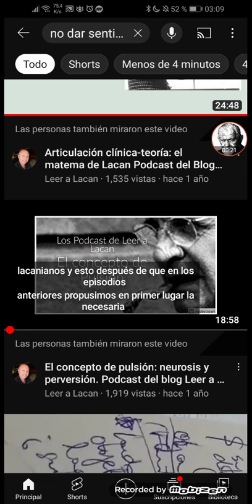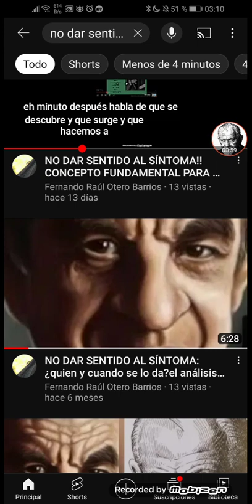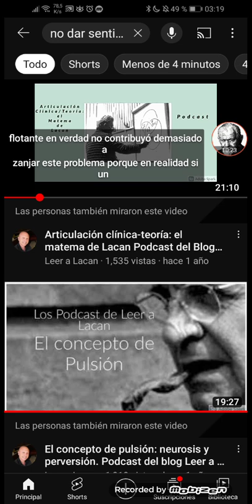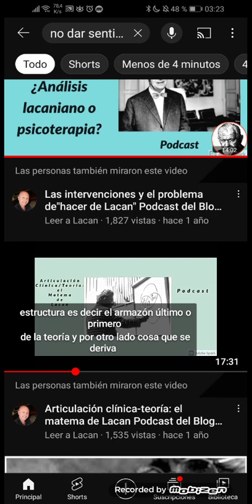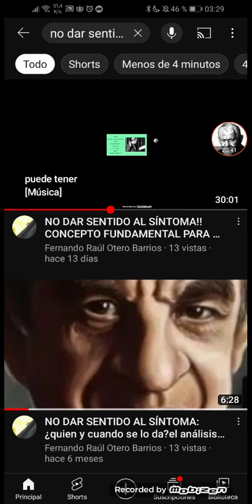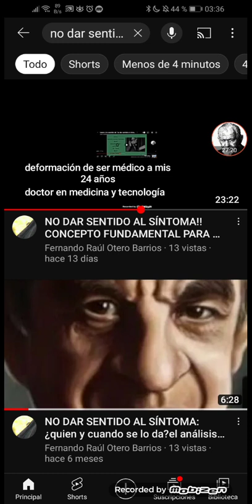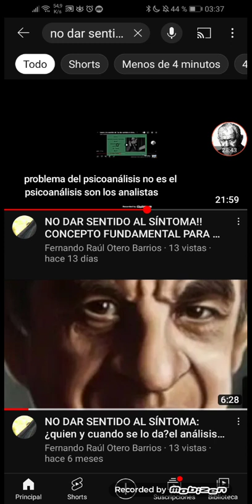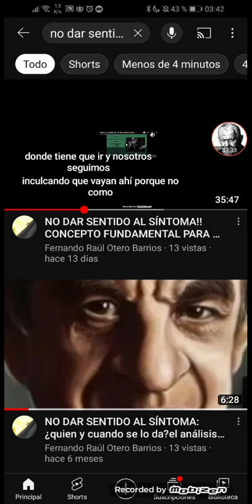NO DAR SENTIDO AL SÍNTOMA:respondo a sarta de afirmaciones poco felices de un psicoanalista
comparto el link del vídeo utilizado